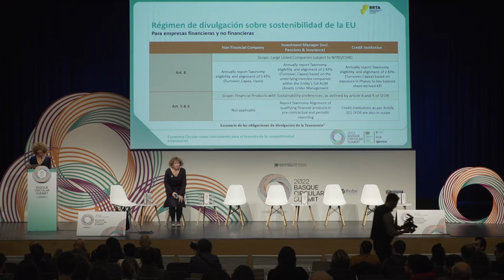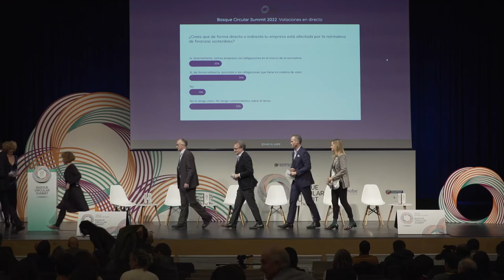Basque Circular Summit 2022. Mesa redonda 4 Finanzas sostenibles.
4. mahai-ingurua: Finanzta jasangarriak: Ekonomia berrira zuzendutako aldaketaren ardatza / Mesa redonda 4 Finzanzas sostenibles: El eje del cambio hacia una nueva economía. BasqueCircularSummit 2022.

 Moderador: Iñigo Aizpuru, Responsable de Empleo Verde. Ihobe, sociedad pública de gestión ambiental. Gobierno Vasco

Participantes:

Garbiñe Manterola, Knowledge Transfer Manager. BRTA
Arantza Larrauri Aranguren, Directora de Política Financiera. Departamento de Economía y Hacienda. Gobierno Vasco
Zenon Vázquez Irizar, Director General. Elkargi
 Roberto Fernández Albendea, Director de Responsabilidad Social Corporativa y Reputación. Iberdrola
 Joseba Barandiaran, Director de Planificación y Sostenibilidad. Laboral Kutxa